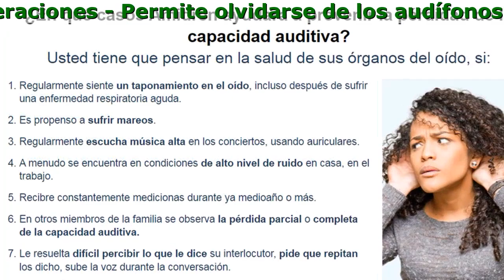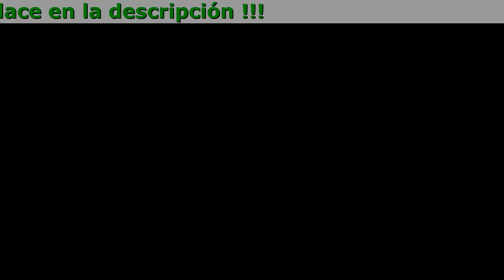Amidren Ingredientes, Donde Lo Consigo, Donde Se Compra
Amidren - Recuperación auditiva de forma Natural

- Posibilidad de recuperar el oído sin operaciones
- Permite olvidarse de los audífonos
- Composición natural

Su Capacidad Auditiva puede estar En Peligro
Si tiene:

- Taponamiento del oído y sordera
- Secreciones del oído espesas y de un color verde amarillo
- Migraña, siente dolor en los oídos
- Zumbido en los oídos y mareos

¿En qué casos Amidren ayudará a prevenir la pérdidad de la capacidad auditiva?
Usted tiene que pensar en la salud de sus órganos del oído, si:

- En otros miembros de la familia se observa la pérdida parcial o completa de la capacidad auditiva.
- Regularmente escucha música alta en los conciertos, usando auriculares.
- Recibre constantemente medicionas durante ya medioaño o más.
- Le resuelta difícil percibir lo que le dice su interlocutor, pide que repitan los dicho, sube la voz durante la conversación.
- A menudo se encuentra en condiciones de alto nivel de ruido en casa, en el trabajo.
- Regularmente siente un taponamiento en el oído, incluso después de sufrir una enfermedad respiratoria aguda.
- Es propenso a sufrir mareos.
- Siente dolores en los oídos, se inflama el oído medio o los conductos auditivos externos.

Comentaruos Reales

Martina, Talca
De repente, el oído comenzó a empeorarse. Fui a consultarme con especialista en otorrinolaringología. Me prescribió unas gotas. Compré un dispositivo especial para mi oído y claro que comencé a usarlo. Pero mi capacidad auditiva siguió empeorandose. En resumen, Amidren cayó en mis manos y mi vida cambió. ¡Literalmente en un mes volví a la vida normal!!!

Daniela, Santiago
Me dijeron que tendría que operarme y no había otra opción. Dicían que sólo quedaba un paso para quedarme completamente sorda. Pero le tenía miedo a la operación, así que decidí buscar algún remedio en Internet. Y encontré a Amidren. La capacidad auditiva comenzó a recuperarse detro de dos semanas, así los sentí.

Gloria, Osorno
Probar Amidren me aconsejó una amiga mía que consiguió recuperar su capacidad auditiva después sufrir un accidente. Yo tenía mis problemas. He estado usado un audífono toda mi vida, ¡ahora me lo quité! ¡Eso es todo! Muy buen remedio. Y usarlo es bastante fácil.